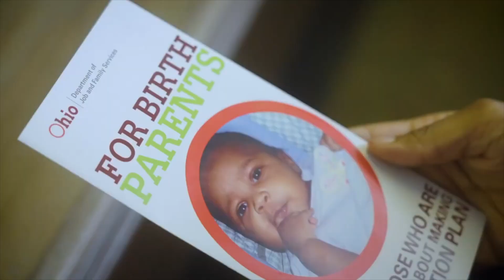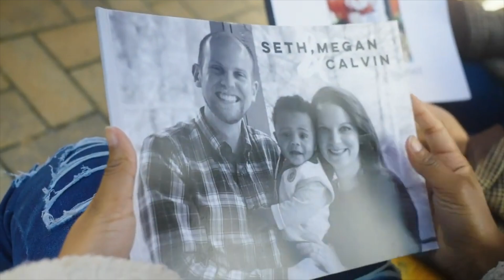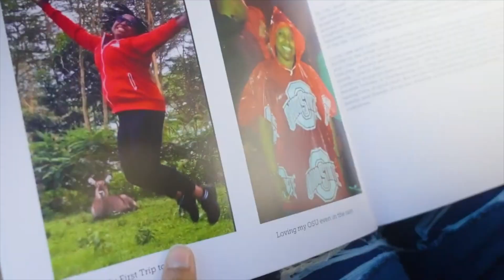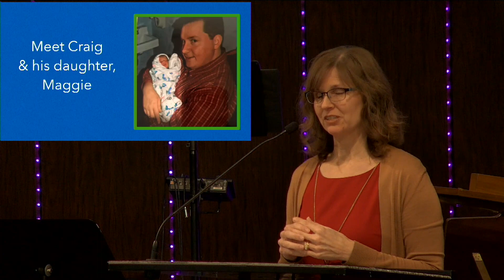2/5/23: God's Blessing of Adoption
Spirit of Faith Adoption Agency

North Olmsted Evangelical Friends Church is located at:
5665 Great Northern Blvd

Our attendees come from North Olmsted, Fairview Park, Olmsted Falls, Westlake, Bay Village, North Ridgeville, Avon Lake and the greater Cleveland area.